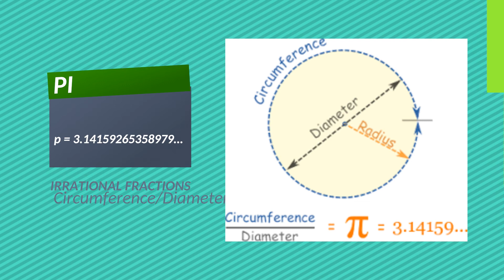Advanced Gong Mastery Topics...x,y,z, pi, phi, and e with Gong Master DJC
Explore Pure Potential! Gong Playing by Numbers
The world is mathematical.
Expand your gong playing with Numbers. with Gong Master Don Conreaux